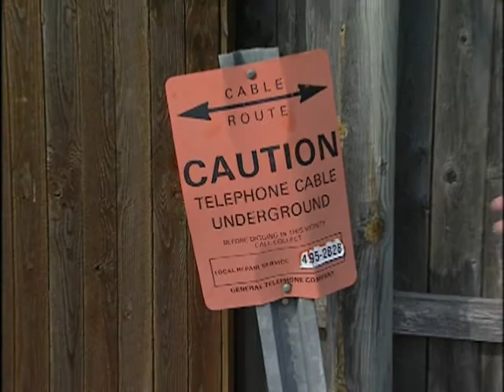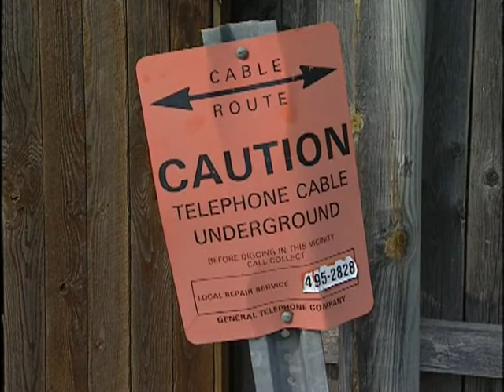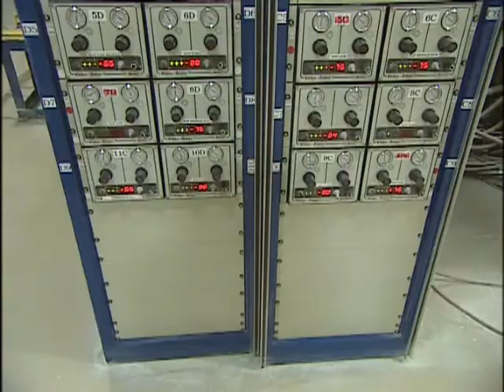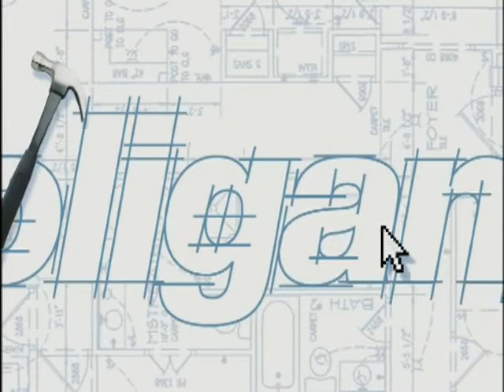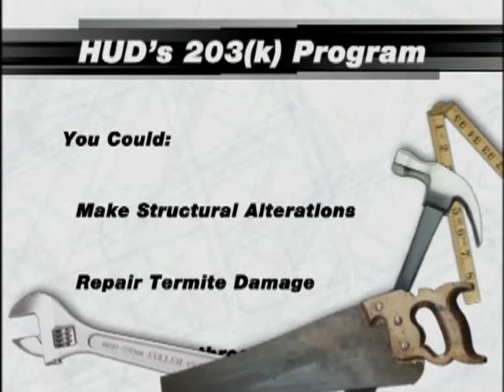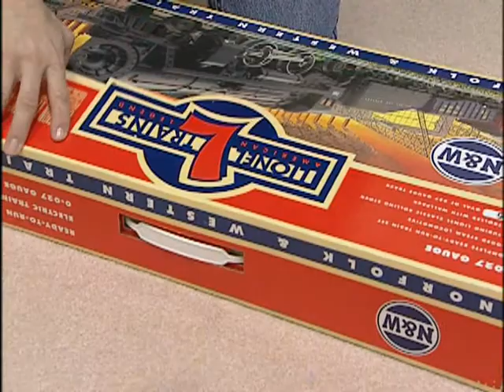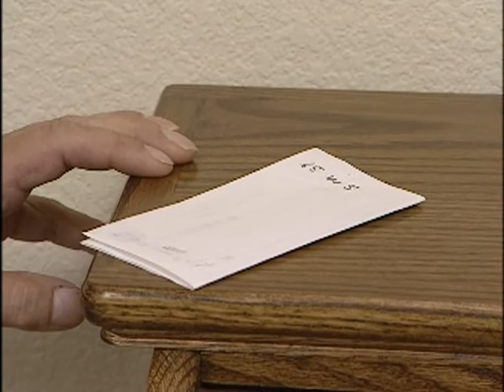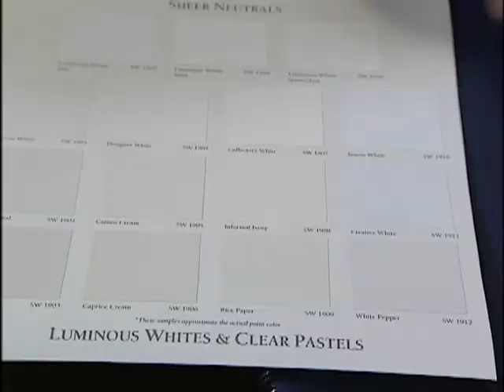Michael Holigan's Your New House - Full Episode #110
Michael Holigan's "Your New House", a home improvement television show - episode #110 includes these topics:

Next Generation House: Security Systems
Super Handyman: Ceramic Tile Floor
The Great Outdoors: Decorative Stepping Stone Project
Quick Tip: Caulking Tip
Did You Know? Whirlpool Electric Range Factory Tour
Mortgage Moment: HUD 203(k) Program
Do It Yourself: Wall Train Track
Quick Tip: Periscope Dryer Vent
Adventures in Homebuilding: Wall Texture
Check This Out: Gadgets that Make Life Easier